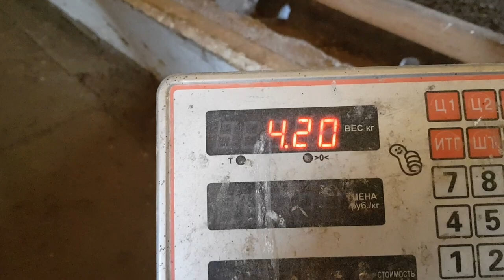Купировка, дорпер. Хозяйство Василия Пятибратова. Кемин, Кыргызстан.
купировка# копирование#ешкі#лақ#теке#козы козоводство козёл коза козочка козлик зааненская альпийская чешская таггенбургская англо-нубийская#камори#биттал#гулаби#калахари#бурская#молочная#гиссар#арашан#қой#қошқар#қозы#баран#овца#асылтұқымды#асылтұқымдыешкі сүттіешкі ешкісүті нубиешкісі нубилікешкі битал камори